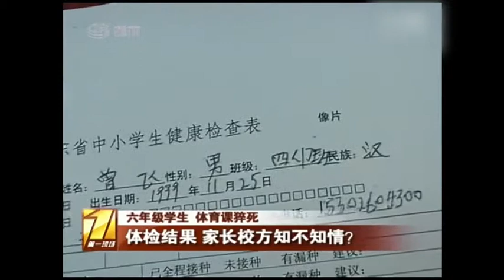监拍15岁男生体育课跑步猝死 后仰倒地后不起